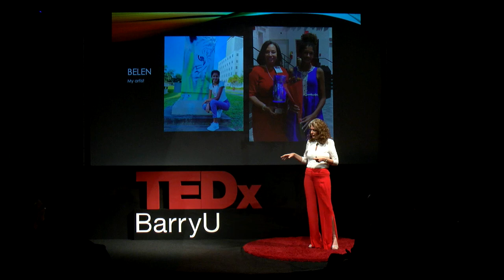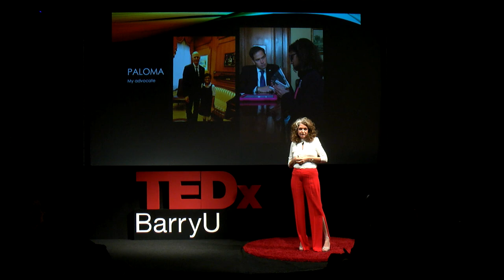Seeing Ourselves in Each Other | Elizabeth Ricci | TEDxBarryU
America the beautiful belongs to all of “us”—natural-born citizens and immigrants. Elizabeth Ricci explains how art smears the line on the map which separates the “us” and the “them”. As people, we are all one and the same, despite obvious physical or cultural differences. Discover how immigrants have shaped America and become some of the most influential change agents in this nation. See yourself in each other.  Elizabeth Ricci has practiced immigration law for over twenty years. She represents foreign artists and scientists, serves on the Barry University Alumni Board of Directors, as President of the Holocaust Education Resource Council, on Tallahassee Hispanic Theatre Board of Directors and on the Selective Service Board as a Presidential appointee. She previously served on the Cultural Resources Commission. Elizabeth is a published author and amateur thespian having performed off Broadway with Jane Fonda, Rosie Perez and other stars. She has appeared on CNN, MSNBC, the BBC, and been quoted in the New York Times and Wall Street Journal. This talk was given at a TEDx event using the TED conference format but independently organized by a local community.